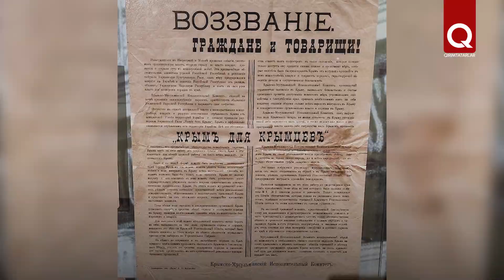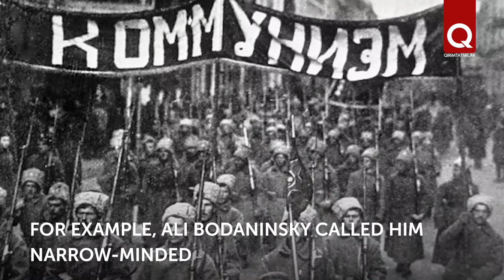Ibrahim Amet Tarpi - Imam of the Derekoy Mosque, who became the Mufti of Crimea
A poor peasant Amet Tarpi from Bakhchisarai raised sons who became famous in various fields in the Crimea. One of them - Ibrahim Amet Tarpi - became a prominent religious and public figure: the imam of a mosque in Derekoy, and then the Mufti of Crimea.